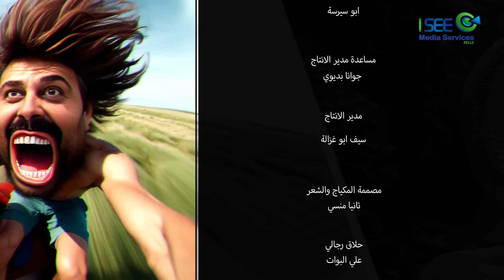كوميديا أبوالفراجين والحجة 🔥😂 وطن ع وتر 2024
مسلسل وطن ع وتر مع عماد فراجين يطرح العديد من القضايا الاجتماعية والسياسية السائدة في المجتمعات العربية بطريقة انتقادية وساخرة.